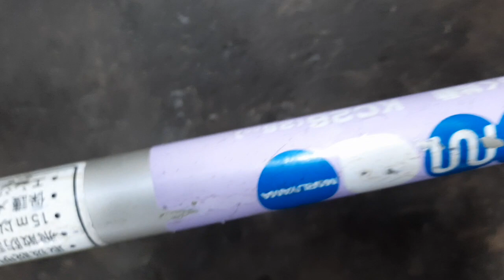12th7.Máy cắt cỏ MARU KC26 nòng34ly 26cc Nhât bãi.Lh0765959958.